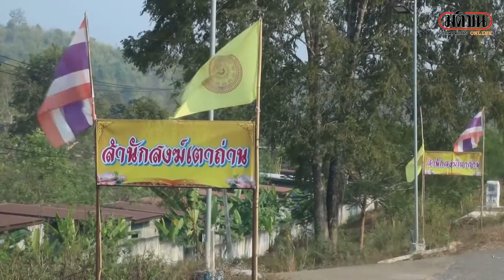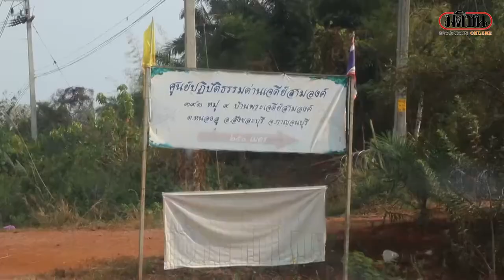สังขละบุรี พร้อมรับผู้อพยพ หากเกิดความรุนแรงในเมียนมา : Matichon Online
วันนี้ 9 มี.ค.64 นายปกรณ์ กรรณวัลลี นายอำเภอสังขละบุรี ให้สัมภาษณ์ผู้สื่อข่าวเกี่ยวกับความพร้อมในการรับมือสถานการณ์ในเมียนมา หากเกิดความรุนแรงขึ้นจากการชุมนุมประท้วงการยึดอำนาจของ พลเอกอาวุโส มิน อ่อง หล่าย จนมีการอพยพเข้ามาของชาวเมียนมา บริเวณชายแดนด่านเจดีย์สามองค์ อ.สังขละบุรี จ.กาญจนบุรี โดยเบื้องต้นได้เตรียมสถานที่รองรับไว้เป็นที่เรียบร้อยแล้ว จำนวนกว่า 4 จุดด้วยกัน ซึ่งทั้ง 4 จุดดังกล่าวนี้สามารถรองรับผู้ได้รับผลกระทบกว่า 2,000 คน

ที่ผ่านมาได้จัดเตรียมแผนรองรับสถานการณ์ ร่วมกับหน่วยงานความมั่นคง ทั้ง ทหาร ตำรวจ ตชด. สาธารณสุข และหน่วยงานที่เกี่ยวข้อง เพื่อทำความเข้าใจถึงบทบาทหน้าที่ของแต่ละฝ่าย ซึ่งทุกฝ่ายเข้าใจในหน้าที่ของตนเองเป็นอย่างดี เนื่องจากในพื้นที่เกิดเหตุการณ์สถานการณ์ความขัดแย้งระหว่างรัฐบาลเมียนมา และชนกลุ่มน้อย จนมีการอพยพเข้ามาพักพิงในพื้นที่เราบ่อยครั้ง แต่หากเป็นไปได้ก็ไม่อยากให้เกิดเหตุการณ์ดังกล่าว

ผู้สื่อข่าวรายงานว่า ขณะที่วันนี้ กลุ่มผู้ชุมนุม ในพื้นที่ อ.พญาตองซู จ.กอกาเร็ก รัฐกะเหรี่ยง ประเทศเมียนมา (ประมาณ 1,200 คน) หยุดงานเป็นวันที่ 31 เพื่อรวมตัวกันบนถนนหมายเลข 87 บริเวณ ด้านหน้าอนุสาวรีย์วีรชน เดินขบวนประท้วงขับไล่ พลเอกอาวุโส มิน อ่อง หล่าย ในพื้นที่ อ.พญาตองซู จ.กอกาเร็ก รัฐกะเหรี่ยงฯ มีประเด็นข้อเรียกร้อง ต่อต้านการยึดอำนาจของกองทัพเมียนมา และ ให้ปล่อยตัว นาง อ่องซานซูจีฯ พร้อมทั้งถือป้ายเชิญชวน ประชาสัมพันธ์ให้หยุดงานเข้าร่วมขบวนการอารยะขัดขืน CDM เรียกร้องให้ประเทศจีนหยุดการแทรกแซงทางการเมือง และเรียกร้องให้สหรัฐอเมริกาเข้าแทรกแซงชาวเมียนมา

ที่ผ่านมาทางเจ้าหน้าที่พยายามขอให้กลุ่มผู้ประท้วงจัดกิจกรรมในชุมชน และเลี่ยงการเดินขบวนในพื้นที่ถนนหลักของเมืองเพื่อไม่ให้กระทบต่อการจราจรและการดำเนินชีวิตของประชาชนในพื้นที่ แต่ไม่ได้รับการตอบรับจากกลุ่มผู้ประท้วง

โดยแหล่งข่าวรายงานว่าการออกมาประท้วงของชาวบ้านในพื้นที่ เมืองพญาตองซู ซึ่งเป็นพื้นที่ของชนกลุ่มน้อยกะเหรี่ยง และเป็นเขตอิทธิพล KNU และ DKBA ซึ่งให้การสนับสนุนชาวบ้านที่ออกมาเรียกร้องประชาธิปไตยในครั้งนี้ ส่งผลให้ยังไม่ปรากฏภาพที่ ทหาร ตำรวจ เมียนมา ออกมาใช้ความรุนแรงกับผู้ชุมนุม ประกอบกับหากประเมินจำนวน ทหาร ตำรวจ ของเมียนมา ที่ประจำอยู่ในพื้นที่ มีจำนวนน้อยกว่า กองกำลังทหาร KNU DKBA ที่อยู่ในพื้นที่หลายเท่า

ขณะที่บรรยากาศบริเวณหน้าด่าน ตม.พญาตองซู เมียนมา ตรงข้าม ด่าน ตม.สังขละบุรี บริเวณจุดผ่อนปรนทางการค้าช่องทางด่านเจดีย์สามองค์ หมู่ที่ 9 ต.หนองลู อ.สังขละบุรี จ.กาญจนบุรี วันนี้บรรยากาศค่อนข้างเงียบเหงา พบประชาชนเดินทางไปมาภายในเมืองพญาตองซูเพียงเล็กน้อย โดยประชาชนส่วนใหญ่เก็บตัวอยู่ในบ้าน เช่นเดียวกับการเดินทางข้ามเมือง ตอนนี้ไม่สามารถทำได้

เนื่องจากทหารเมียนมาได้มีการตั้งด่านตรวจและห้ามประชาชนเดินทางข้ามเขต ตั้งแต่วันที่ 1 มีนาคม ที่ผ่านมา
ขณะที่ในพื้นที่ กองกำลัง KNU พล.น.4 ทหารกะเหรี่ยงยังคงออกมาช่วยคุ้มกันประชาชนเมียนมา เชื้อสายกะเหรี่ยง ที่ออกมาชุมนุมทางการเมือง ในพื้นที่ บ.มิคำบ่อ/ คอเปาะ อ.เมตตา จ.ทวาย ประเทศเมียนมา ตรงข้าม บ.แปลงสี่(4) และ บ.แปลงห้า(5) อ.ทองผาภูมิ จ.กาญจนบุรี โดยกลุ่มผู้ประท้วงต่อต้านเผด็จการทหารได้เดินขบวนประท้วงบนท้องถนนในพื้นที่เขตหมู่บ้าน ซึ่งการประท้วงเป็นไปอย่างสงบ โดยไม่ปรากฏสถานการณ์ความรุนแรงเกิดขึ้นแต่อย่างใด